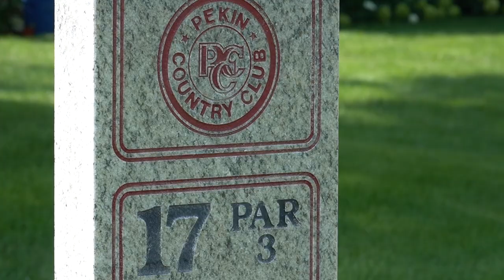D.A. Points reflects on tournament's seventh year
D.A. Points, an AJGA alumni and tournament host, reflects on the DAPointsJr's seventh year.